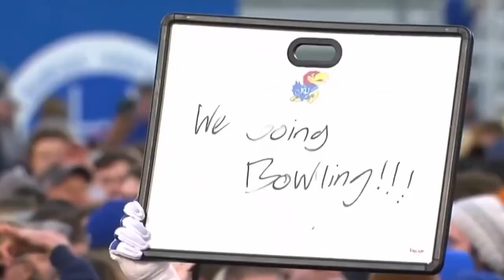Kansas Jayhawks Football 2023 Season Hype Video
Channels used to make this video